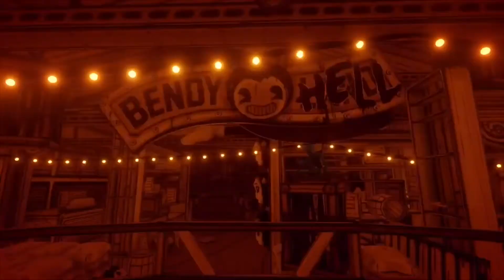Bendy And The Ink Machine Trailer Theories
Bendy Release Date for Console:
Xbox One: October 26 2018
PS4: October 26 2018
Steam: October 26 2018
Nintendo Switch: November 20 2018